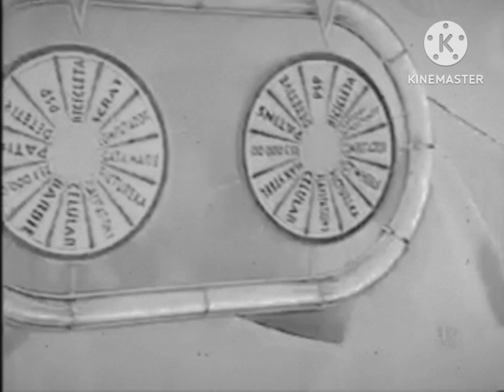CARNAVAL DO MAÍSA (Anos 70)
A GENTE VAI SE VER! NA GLOOOBOOOO!

[plim plim]

Para @earth2ma

BOA NOITE BRASIL!